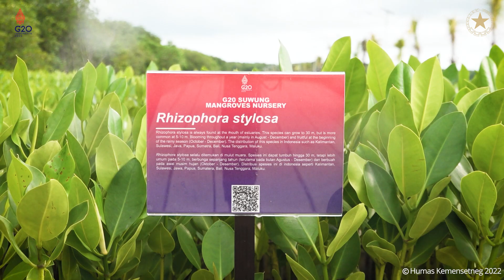Taman Hutan Raya Mangrove Ngurah Rai sebagai Venue KTT G20 Bali